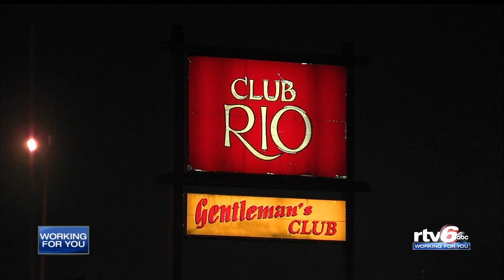Police chief weighs in on crime podcast trend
IMPD Chief Randal Taylor said true crime podcasts like Crime Pursuit's series on Angie Barlow help generate conversation.